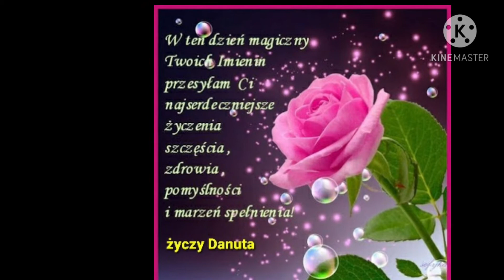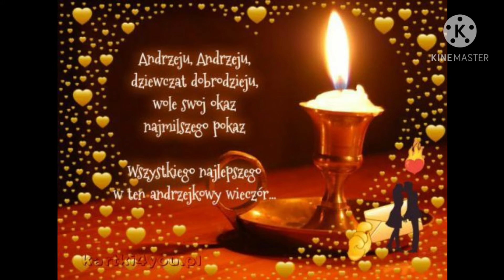W Dniu Imienin moc serdecznych życzeń dla Andrzejów od Danuśki